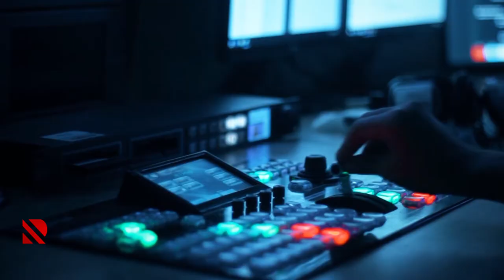Qarabağa giriş qapısı - Laçın azaddır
Döyüşlərdə düşmənə vurduğumuz ağır zərbə Laçını itkisiz almağa rəvac verdi